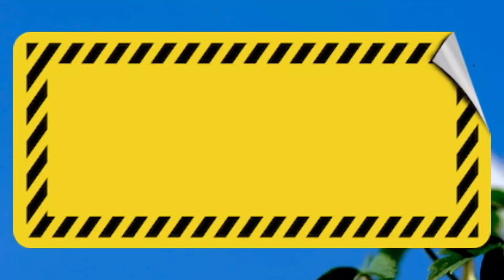Never do in a relationship | motivational | happy life | healthy relationship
In a relationship, it's crucial to avoid certain behaviors that can be damaging.

Never lie or betray trust, as honesty is the foundation of any healthy connection.

 Avoid controlling or possessive tendencies, as they suffocate individuality.

Don't neglect communication, compromise, or empathy, as they foster understanding and long-lasting love.